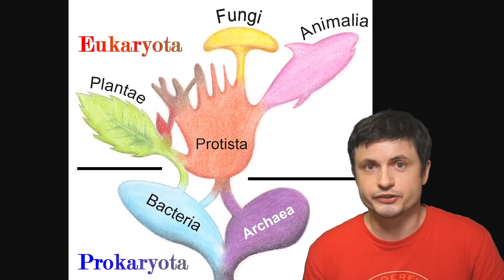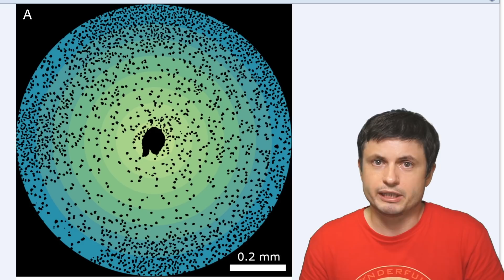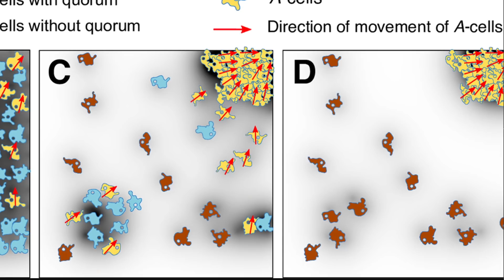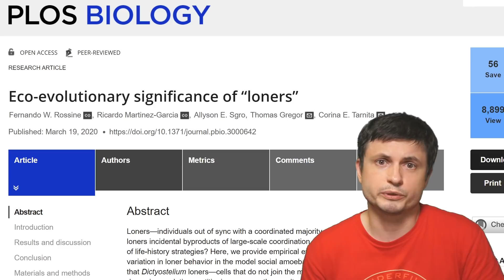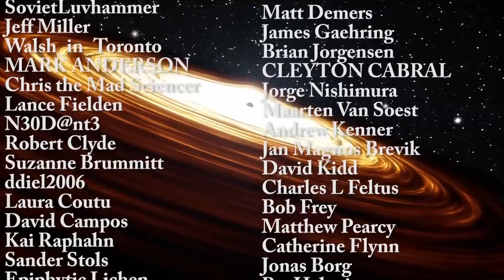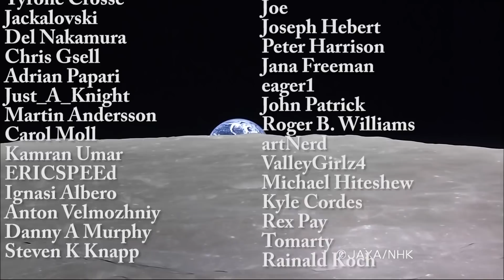Why Do Loners Exist? Slime Mold Provides Interesting Answers!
Hello and welcome! My name is Anton and in this video, we will talk about interesting studies showing why "loners" provide an evolutionary advantage to various species.

Tybie Fitzhugh
Viktor Óriás
Les Heifner
theGrga
Steven Cincotta
Mitchell McCowan
Partially Engineered Humanoid
Alexander Falk
Drew Hart
Arie Verhoeff
Aaron Smyth
Mike Davis
Greg Testroet
John Taylor
EXcitedJoyousWorldly !
Christopher Ellard
Gregory Shore
maggie obrien
Matt Showalter
Tamara Franz
R Schaefer
diffuselogic
Grundle Muffins

Ricigliano, V., Chitaman, J., Tong, J., Adamatzky, A., & Howarth, D. G. (2015). Plant hairy root cultures as plasmodium modulators of the slime mold emergent computing substrate Physarum polycephalum. Frontiers in microbiology, 6, 720.
Nirosha Murugan, Levin lab, Tufts University and Wyss Institute at Harvard University
Tarnita Lab, Princeton University